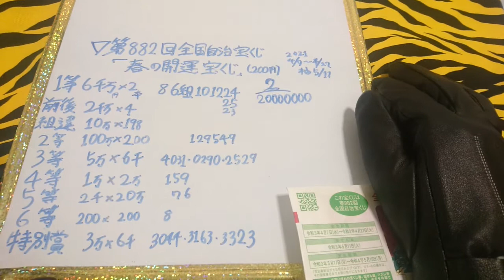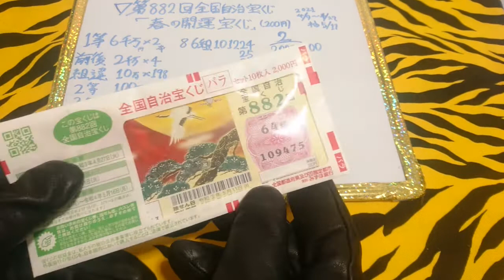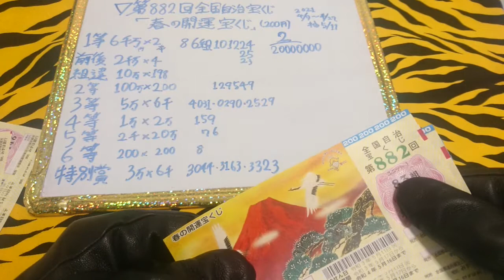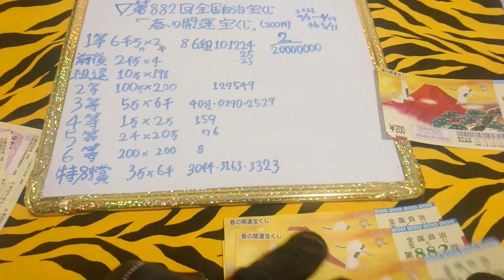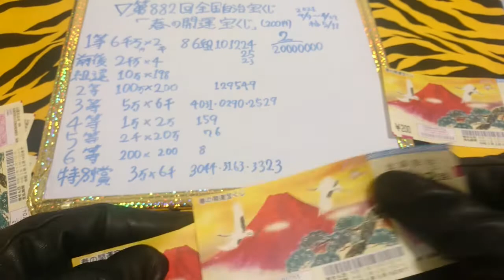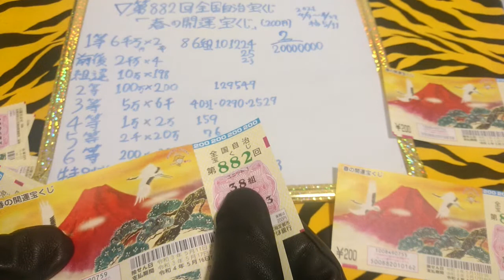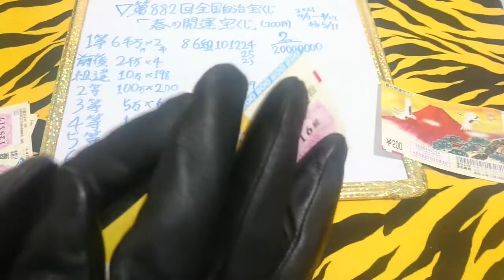#4 第882回 全国自治宝くじ 結果「春の開運宝くじ」2021年 金鬼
ええやん♪